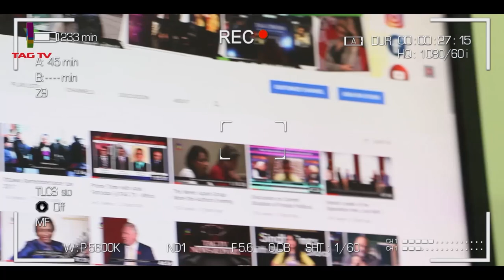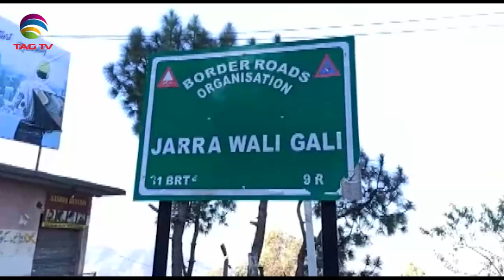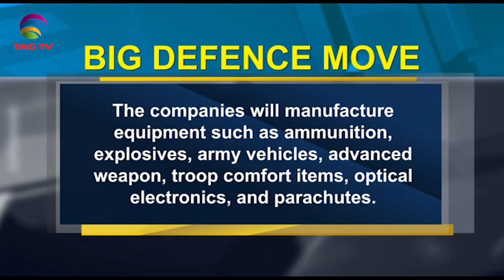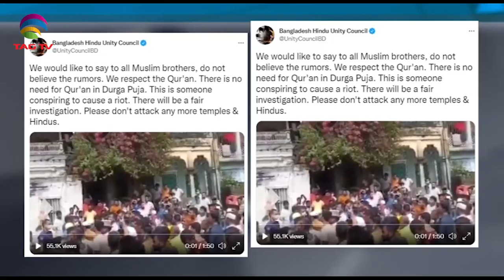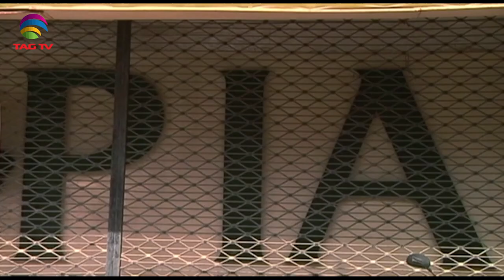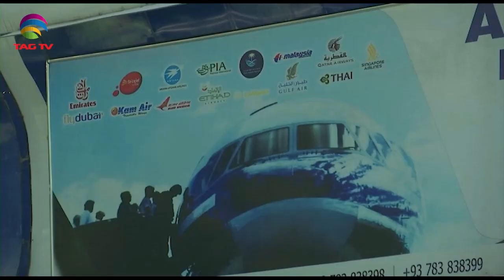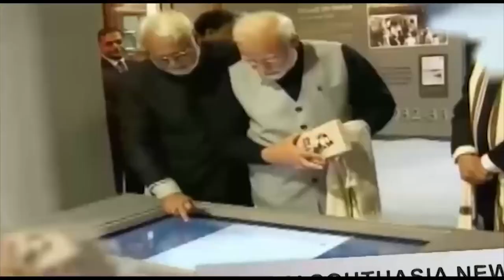Two Army personnel killed in J&K - Bangladesh will not tolerate communal violence-SA Newsline Oct 15